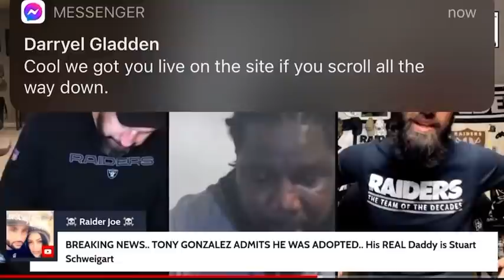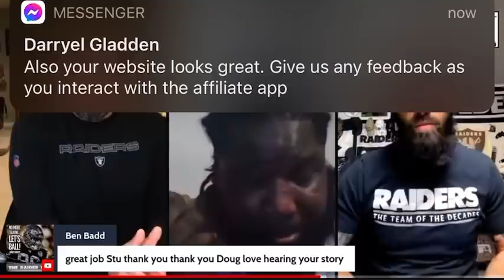Raiders Graphk Raider/Stuart Schweigert/Doug Gabriel (Full Interview on Stu’s Channel) 🏴‍☠️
The Views Expressed Here Are Graphk Podcast